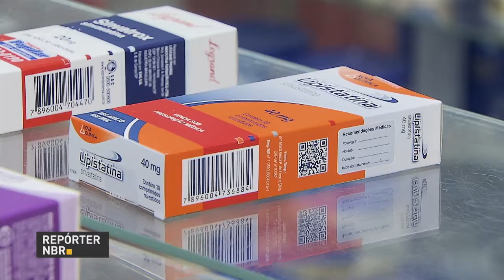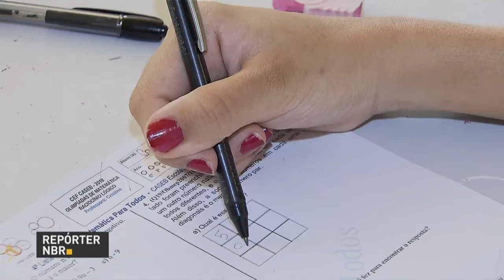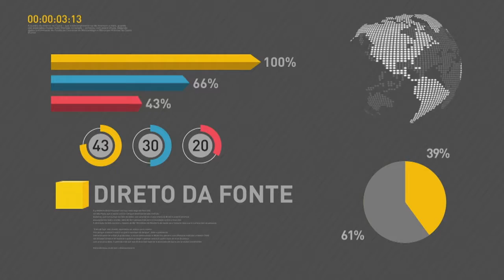BOLETIM REPÓRTER NBR 19h - 27 de março de 2018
REPÓRTER NBR 19h - 27.03.18:  Os municípios vão receber mais R$ 1 bilhão para investir em serviços do Sistema Único de Saúde. Estão abertas as inscrições para a 14ª Olimpíada Brasileira de Matemática. Uma competição que já faz história ao incentivar a melhoria no ensino e estimular os estudantes numa disciplina que tanta gente tem como vilã.